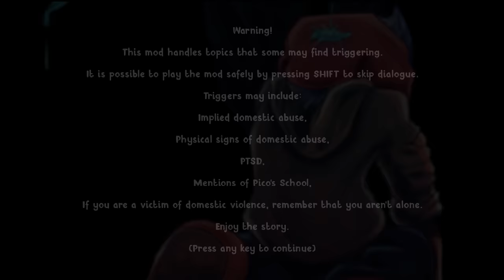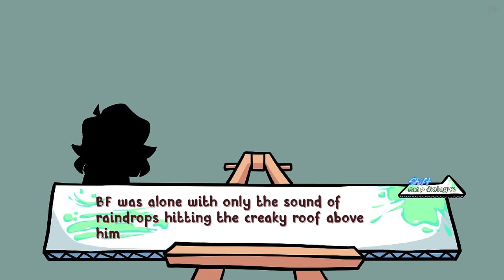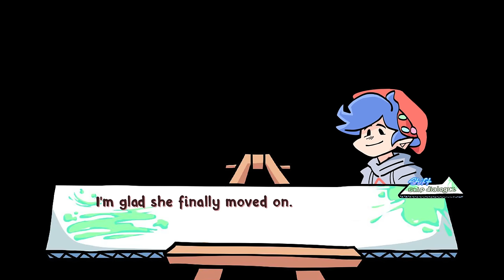FRIDAY NIGHT FUNKIN’ - GF Loses BF to Pico | VS Soft Mod FULL WEEK 1-6 + Cutscenes (FNF Mod/Hard) HD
Friday Night Funkin' VS Soft Mod (FULL WEEK) for the PC in 2160p Ultra HD. but this time BF run away from home to be with pico. He leaves GF, his Mom, and his Dad behind just so he can follow his dream to become a painter and also be with Pico in a love relationship. He does not want to be a rapper. The mod is similar to FNF HD Mod / Fever Town.

The mod creator has included 12 new songs along with some repeats. If you want to skip those just open the chapters. The ending to fnf soft mod will probably be too hard to swallow for some of you. I will showcase the full love story and BF's dream in this video, and we'll be playing it in HARD mode for all Friday Night Funkin soft songs. Will Soft Girlfriend & BF Parents be able to bring back Soft BF? Let's find out!

Game: Friday Night Funkin’ Soft does not stay within canon by any means. It’s a remix of the base story and even though the characters are counterparts/based off of the ones you are familiar with, should not be expected to stick with said canon. Friday Night Funkin’ Soft takes the basic reskin formula and turns it on it’s head. Its a new way to enjoy a beloved rhythm game with a focus on story telling, character design, and creativity. Prepare to fall back in love with the original crew and meet new faces in a world where everything looks so innocent or... at least that’s what it would seem. Follow Soft BF as he attempts to follow his dreams of becoming a painter with his lover Soft Pico by his side. So cute and gentle. It all seems too good to be true...

- 6 Chapters.
- Completely original story unlike any mod has ever done.
- 16 Song OST (12 playable songs and 4 menu songs)
- All characters reimagined.
- All backgrounds redone.
- Expressive dialogue portraits (130+)

This mod is as sad as GF & BF Breaks Up and Daddy Dearest & Mommy Get Divorce Week 1 mod

All Songs from Friday Night Funkin' Soft Mod Full Week Mod Timestamp:
00:00 FNF Animation Preview
00:28 FNF Soft Mod Intro
00:43 Soft Menu
00:58 Song List
FNF Soft Tutorial (Preface)
01:05 Cutscenes Dialogue 1
03:00 Starcrossed Song (Soft BF VS Pico)
04:25 Cutscenes Dialogue 2
FNF Soft Week 2
05:16 Cutscenes Dialogue 3
06:39 Fresh Song (Dad VS Soft BF)
08:05 Cutscenes Dialogue 4
08:57 Dad battle Song (Dad VS Soft BF)
10:26 Cutscenes Dialogue 5
11:12 No-Cigar Song (Dad VS Soft BF)
13:19 Cutscenes Dialogue 6
14:26 Cutscenes Dialogue 7
17:25 Spookeez Song (BF VS Skid & Pump)
19:08 Cutscenes Dialogue 8
20:21 South Song (BF VS Skid & Pump)
21:54 Cutscenes Dialogue 9
23:25 Repressed Song (Boyfriend VS New Monster)
26:00 Cutscenes Dialogue 10
FNF Soft Week 3
27:44 Cutscenes Dialogue 11
29:53 Playdate Song (Girlfriend VS Boyfriend)
32:30 Cutscenes Dialogue 11
33:23 Stay Song (Girlfriend VS Boyfriend)
35:30  Cutscenes Dialogue 12
37:30 Complicated Song (Girlfriend VS Boyfriend)
40:22 Cutscenes Dialogue 13
FNF Soft Week 4
41:51 Cutscenes Dialogue 14
43:07 High Song (BF Mom Vs BF)
44:58 Cutscenes Dialogue 15
46:12 M.I.L.F Song (BF Mommy Vs BF)
48:21 Cutscenes Dialogue 16
49:32 Spotlight Song (Mother Mairest VS BF)
51:32 Cutscenes Dialogue 17
FNF Soft Week 5
52:52 Cutscenes Dialogue 18
55:04 Eggnog Song (Mom + Dad VS BF)
56:43 Cutscenes Dialogue 19
58:31 Hope Song (Mom + Dad VS BF)
1:00:42 Cutscenes Dialogue 20
1:01:50 Genesis Song (Mom + Dad VS BF)
1:04:16 Cutscenes Dialogue 21
FNF Soft Week ???
1:05:34 Cutscenes Dialogue 22
1:06:54 Diplophia Song (Boyfriend VS Soft BF)
1:08:52 Cutscenes Dialogue 23
1:09:42 In-Fighting Song (Boyfriend VS Soft BF)
1:11:48 Cutscenes Dialogue 24
1:12:44 Envy Song (Boyfriend VS Soft BF)
1:15:18 Ending Cutscenes Dialogue 25
1:20:31 Credits
1:21:21 Soft BF Game Over Screen
1:21:44 Outro

Mod Creators for VS FRIDAY NIGHT FUNKIN’ Soft below